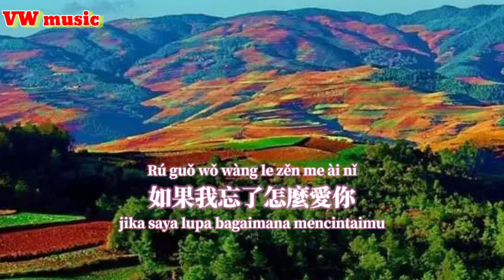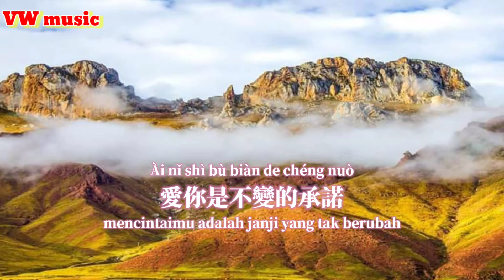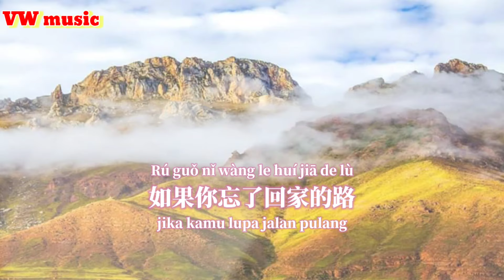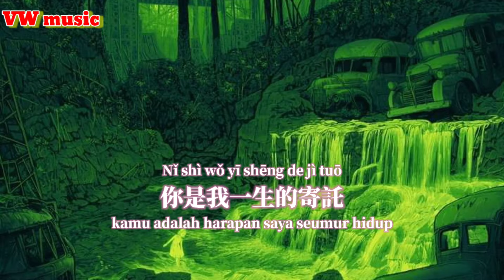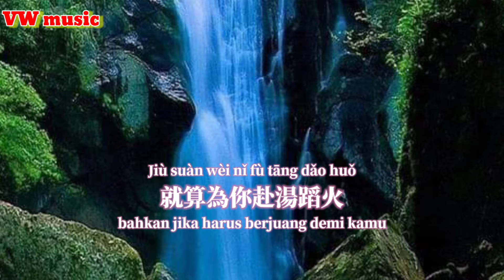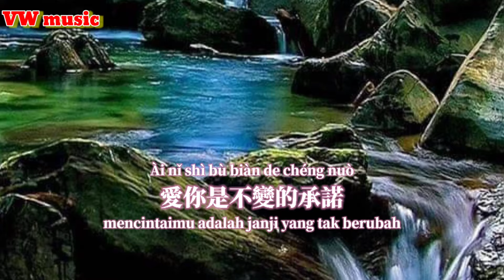你是我唯一的執著 Ni shi wo wei yi de zhi zhuo - 雪儿 Xue er (Lirik dan terjemahan)